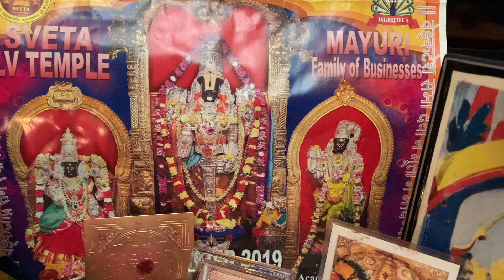devotional song# కలియుగప్రత్యక్షదైవంఅయిన ఆవేంకటేశ్వరునికరుణ మనందరిపైనాఉండాలనికోరుకుంటూ, పాటపాడాను🙏😊